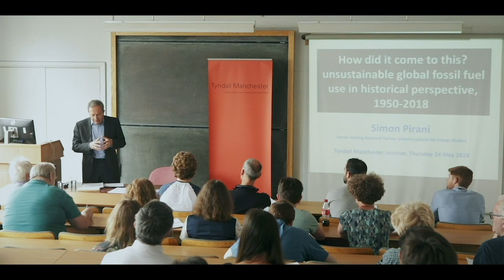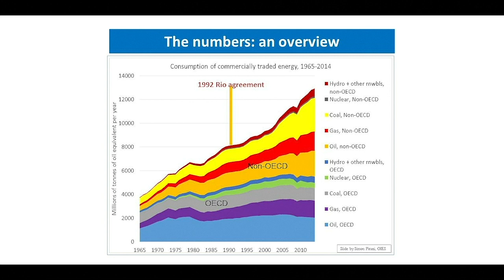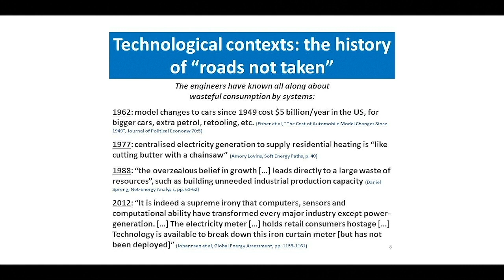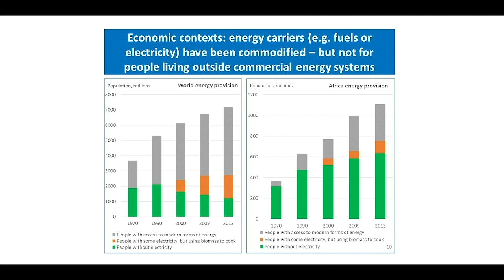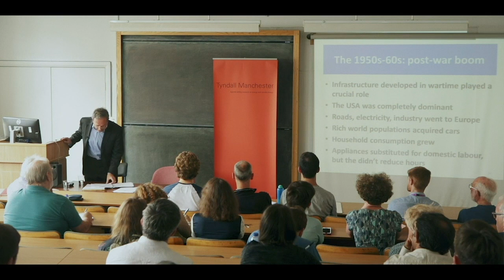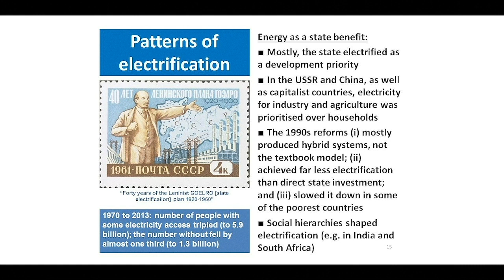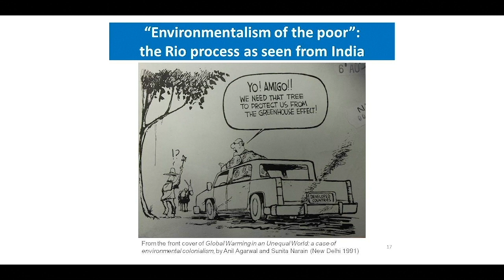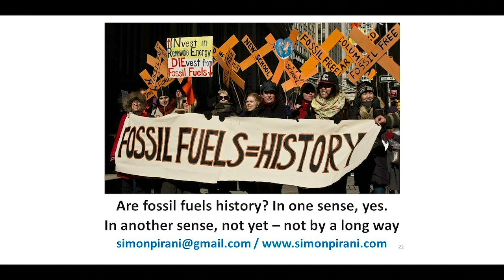Simon Pirani - The History of Fossil Fuels | Pluto Live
Simon Pirani, author of 'Burning Up: A Global History of Fossil Fuel Consumption' (Pluto, 2018), gave a seminar on the book's themes at Manchester's Tyndall Centre in 2018.

Titled 'How Did it Come To This?', Pirani's lecture focuses on unsustainable global fossil fuel use in a historical perspective, and questions the likelihood of a major shift away from dependence on fossil fuels in the near future.

Video Credit: Tyndall Centre for Climate Change Research